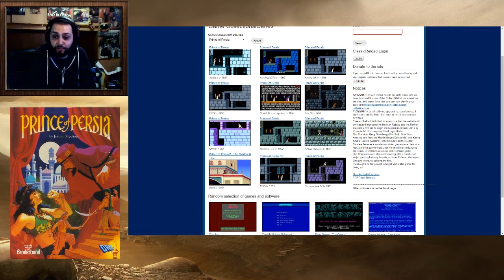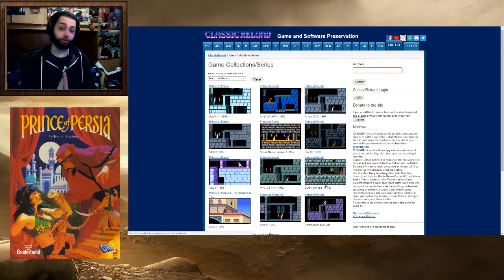Prince of Persia (1993, Sega Mega Drive) - Com'è che ai tempi non le chiamavamo "Remaster"?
C'era una volta, nel 1989, un giovane principe il cui unico torto fu quello di amare la figlia del re, per questo fu rinchiuso nelle segrete del castello piene di trappole mortali, guerrieri armati, scheletri assassini e anfore piene di veleno.
Nonostante ciò egli riuscì comunque a superare mille avversità e raggiungere la donna dei suoi sogni!
Per celebrare l'evento, si decise a furor di popolo nel 1993 di gettarlo di nuovo nelle segrete del castello con trappole, nemici e tutto quanto, ma stavolta di colorarlo un po di più... che stare al passo coi tempi è importante!
Questo è Prince of Persia nella sua versione per Sega Mega Drive del 1993, è esattamente lo stesso gioco, ma piu colorato, con piu animazioni e ambienti piu dettagliati... Se avete amato il vecchio originale classico, date un'occhiata a questo, potrebbe farvi tornare la voglia di giocarci! ^^